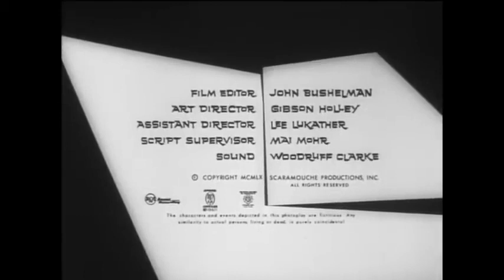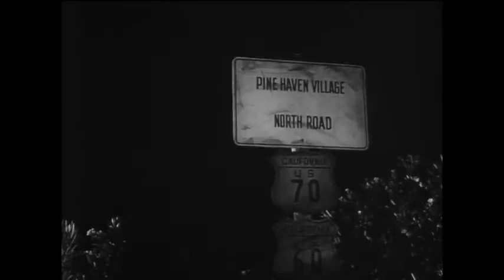"Fear No More" film b/w 78mins 1961 USA upload by MO'C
Is Sharon Carlin the victim of a murder plot? Or is she veering into madness? A body on a train, a man with a gun, an envelope for her Boss!? Starring, Mala Powers, Jacques Bergerac, Anna Lee Carroll